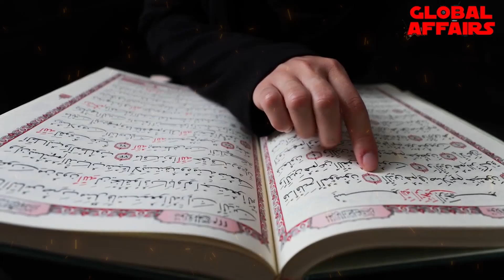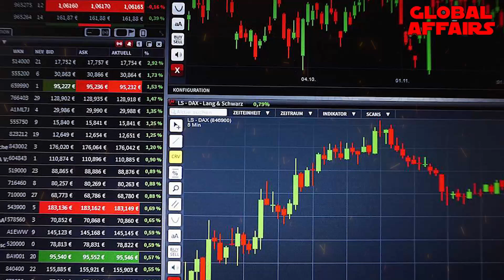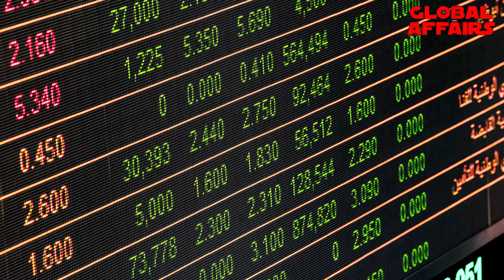یو اے ای کا پاکستان کو اربوں ڈالرز کا تحفہ، آرمی چیف نے بھارتی غرور خاک میں ملا دیا